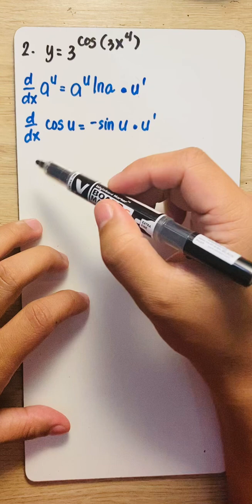Basic Calculus|Derivative of Exponential Functions|Example 2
Senior High School Mathematics- Philippines, Cebuano discussion.